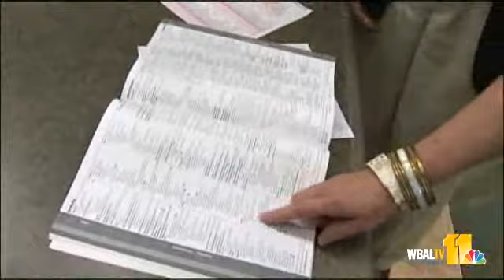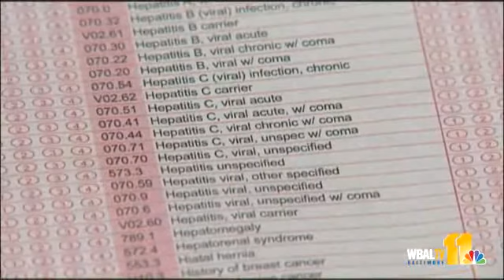Doc: All Should Be Screened For Hepatitis B, C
Most people are never routinely screened for hepatitis B or C -- partly because there's a belief that there's nothing you can do for them -- but one doctor believes everyone should be screened because there seems to be a cure. 11 News reporter Donna Hamilton has the story.